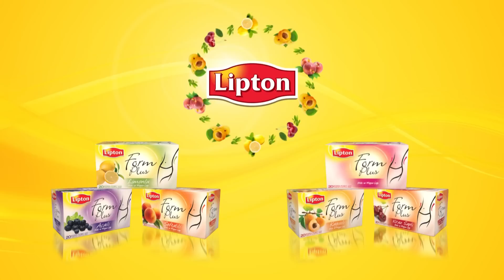09 - Baldırlar ve Karın Bölgesi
Hem güzelliği hem de formuyla Türk kadınlarına ilham kaynağı olan Ebru Şallı ve Hollywood'un ünlü spor eğitmeni Harley Pasternak ile yaza keyifli bir şekilde hazırlanmak ister misin?